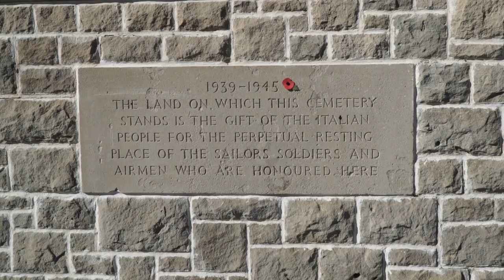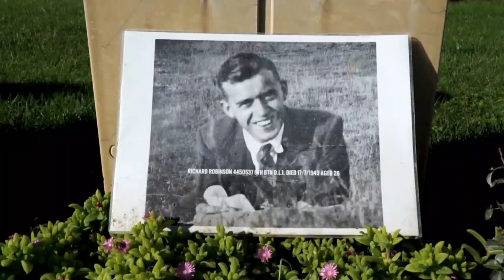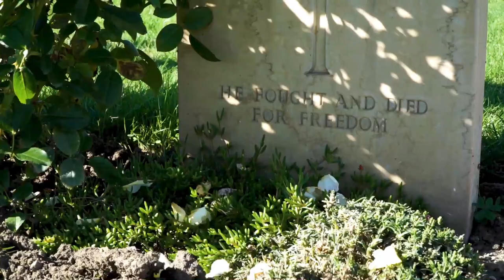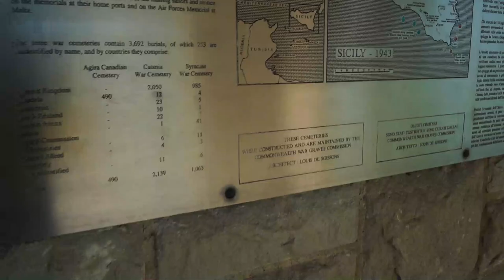Catania - Sicily - CWGC Cemetery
This short film showcases the beautiful CWGC Cemetery in Catania, Sicily. Places - Past and Present will be a series of films featuring such locations - all filmed in 1080p real HD and bringing the locations of WWII to you right here on YouTube.

Sicily '43: The First Assault on Fortress Europe by James Holland

Unlike the Battlefield Studies and War Walk-throughs which have a commentary, the Places - Past and Present films will be accompanied by music. If you are a musician or composer and would like us to feature your music in our films please get in touch.